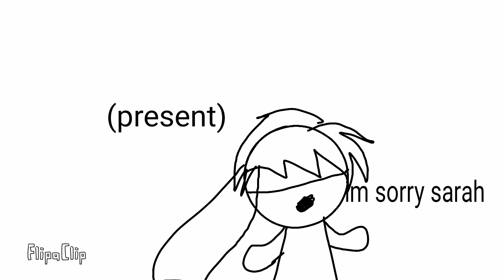Part 1 : a dramatic start.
So yea enjoy my content i used kilpaflip so mhm